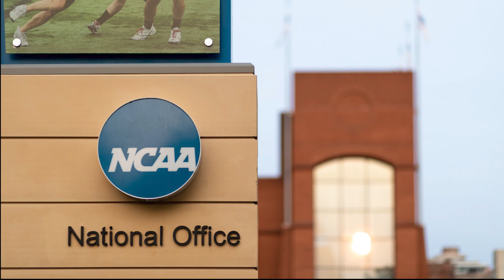NCAA releases penalties on Scott Frost and Nebraska football | Big10 News